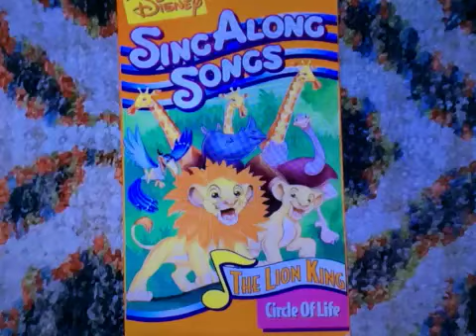Angie Romanov I Have That Vhs 252